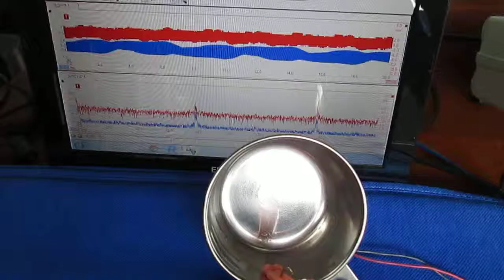超音波プローブ（Ultrasonic probe）